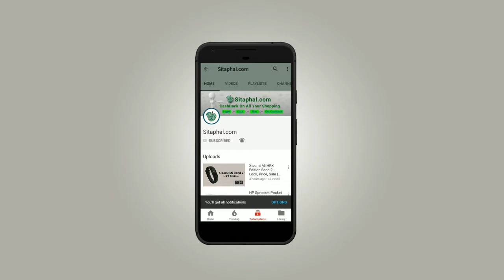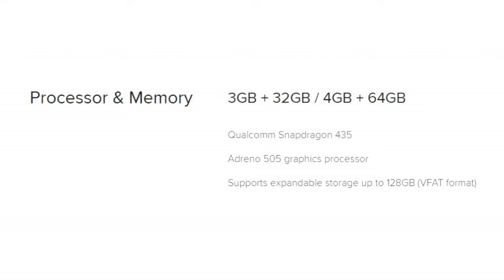5 Reasons to buy Redmi Y1 & Lite (MZB5754IN): Camera, Fingerprint, RAM, etc.